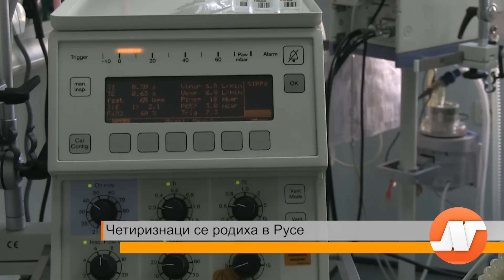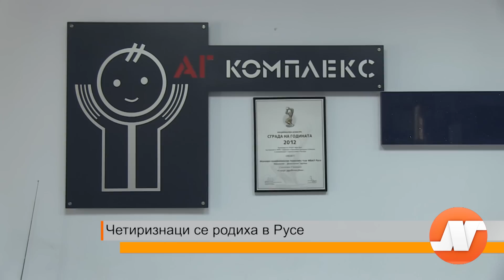Четиризнаци се родиха в Русе